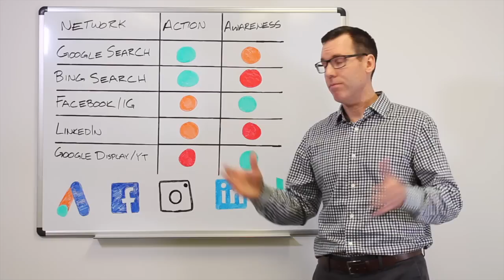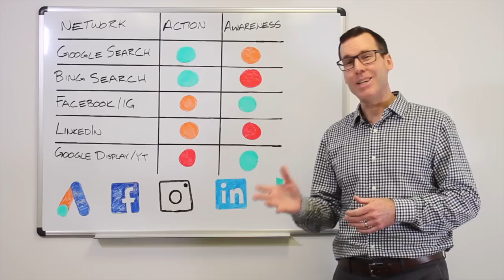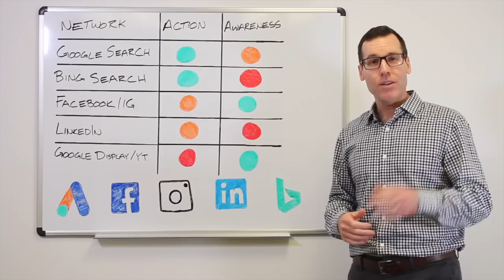Which Ad Platform is Right for You?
Mark gives a quick overview of the most popular ad networks: Google, Bing, LinkedIn, and Facebook. Learn how to get started in pay-per-click (PPC) digital marketing with Chair 10 Marketing.

Starring Mark Kelly. Filmed and edited by Megan Rahrig. Illustrations courtesy of Adrienne Miller. Assistance from Eliot Olson and Andrew Kopp.